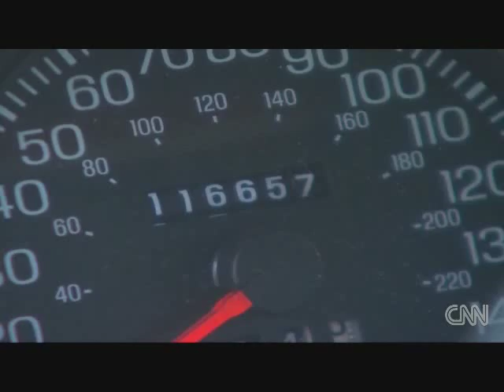Political Corruption in California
A month ago, Raw Story reported  that Maywood, California was about to lay off all its city employees, following "years of financial abuse and corruption" by its city council, and outsource most municipal services to the neighboring town of Bell.

But it appears that Bell is no shining example of fiscal management either. During a closed meeting late Thursday night, the city manager, assistant city manager, and police chief all resigned, following a public outcry over their combined annual salaries of $1.6 million. Many residents would like to see most members of the city council resign, as well.

California Attorney General Jerry Brown issued a statement saying, "These outrageous salaries in Bell are shocking and beyond belief." Bell, like Maywood, is a small and poverty-stricken suburb of Los Angeles, with a heavily Hispanic population of just 37,000 residents.

The Los Angeles Times reports, "The emergency meeting followed several days of negotiations between the officials and attorneys for the city to reach deals. The crowd began shouting when Councilman Lorenzo Velez's request to open the meeting to the public was overruled by the city attorney, who said the city would be at legal risk if it discussed personnel matters in public. Emotions ran so high that the council chamber was briefly cleared."

Local residents then waited outside from 4:30 until midnight to learn the results of the meeting. "The crowd erupted in applause after the announcement but immediately yelled out questions about what would happen to the council members. Four of the five are paid close to $100,000 annually. When their questions were not answered, they shouted, 'Recall!'"

A few hours later, the Bell Association to Stop the Abuse -- whose acronym, BASTA, is Spanish for "enough" -- called upon Mayor Oscar Hernandez and all but one of the city council members to step down. Council member Lorenzo Velez, who was appointed and not elected, earns only $8,076, and BASTA spokesman Ali Saleh said, "We support his staying if he's willing to help us fight the corruption."

Mayor Hernandez, however, charged the Los Angeles Times -- which set off the confrontation when it revealed last week that Bell officials were paid "some of the highest municipal wages in the country" -- with having a "skewed view of the facts."

Hernandez pointed proudly to Bell's "clean streets, refurbished parks and numerous programs for people of all ages" and said that over the last 17 years, Chief Administrative Officer Robert Rizzo had turned the city around from being $13 million in debt to having a budget surplus of $22.7 million.

In September 2005, California passed a law limiting the pay of city council members in small towns like Bell to about $400 a month, or slightly more if they also serve on city commissions. Two months later, Bell held "a little-noticed special election that attracted fewer than 400 voters" and declared itself a charter city, making it eligible to bypass the law.

Rizzo's current salary is $787,637 a year, and the Times notes that he owns a "sprawling horse ranch .. valued at more than $1 million" and was arrested on suspicion of drunk driving this past March after he crashed into a neighbor's mailbox. When he steps down at the end of August, he will be entitled to a state pension of over $650,000 a year for life, making him the highest-paid retiree in the state system.

Police Chief Randy Adams makes $457,000 a year -- 50% more than the police chief of Los Angeles -- and could receive an annual pension of $411,000. Assistant City Manager Angela Spaccia, who currently earns $376,288, could receive $250,000 a year when she reaches the age of 55.

The Los Angeles County district attorney's office is now looking into whether any state laws have been violated. Attorney General Jerry Brown -- who is currently the Democratic candidate for governor -- is also investigating, as is the California Public Employees' Retirement System (Calpers), which would be responsible for the pension payments.